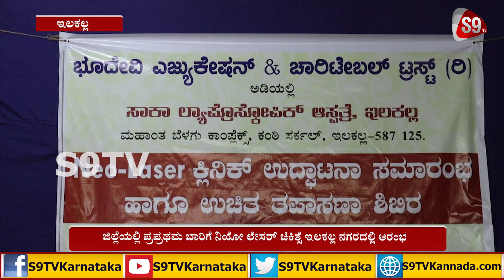ಜಿಲ್ಲೆಯಲ್ಲಿ ಪ್ರಪ್ರಥಮ ಬಾರಿಗೆ ನಿಯೋ ಲೇಸರ್ ಚಿಕಿತ್ಸೆ ಇಲಕಲ್ಲ ನಗರದಲ್ಲಿ ಆರಂಭ